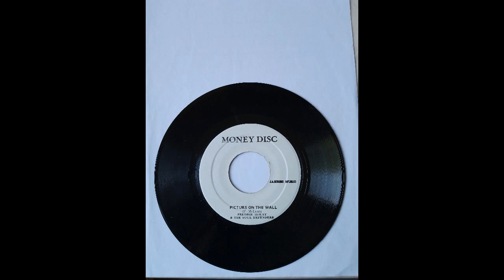Freddie McKay - Picture On The Wall